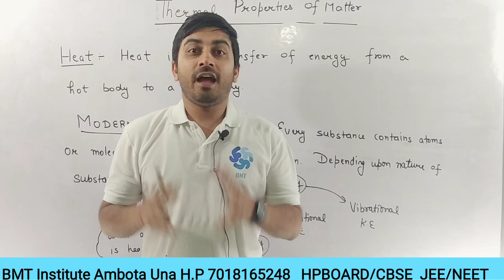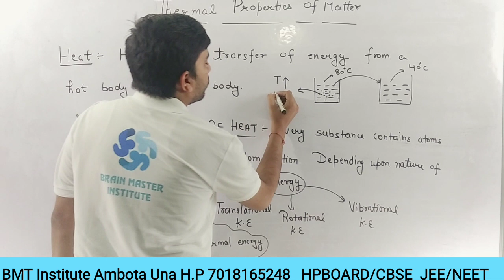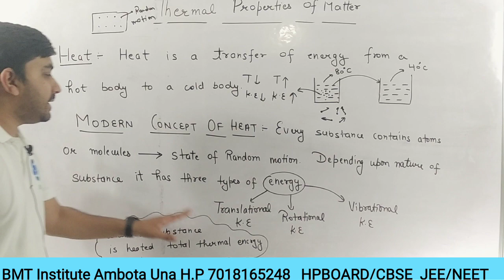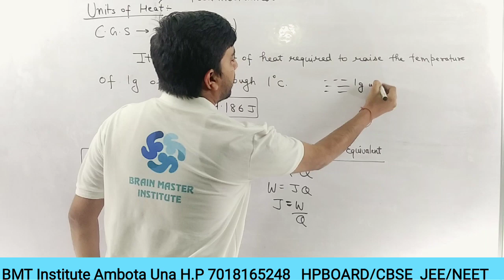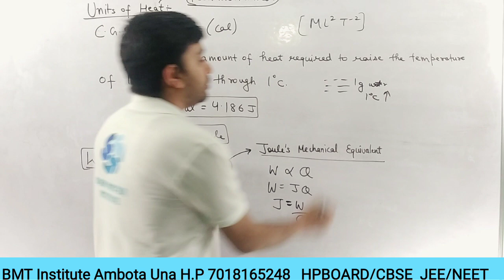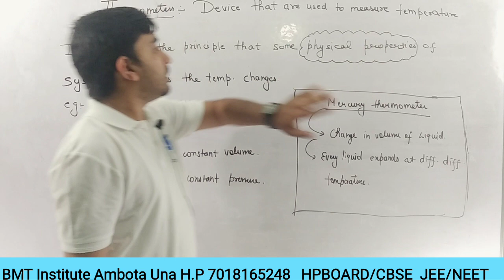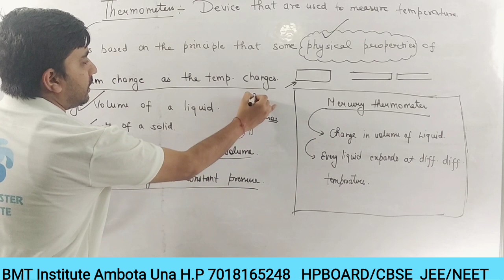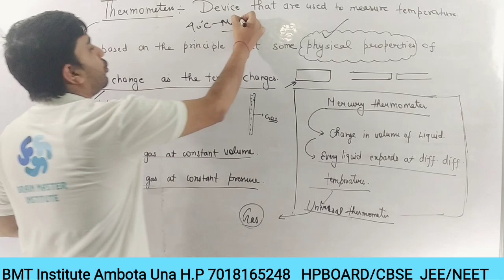Thermal Properties of Matter - 1 (Introduction) Physics (HPBOARD/CBSE) Class - 11th